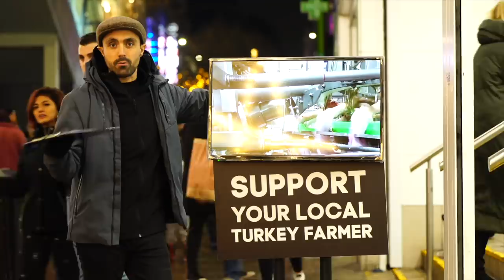I dressed as a turkey farmer to FIGHT BACK against vegans